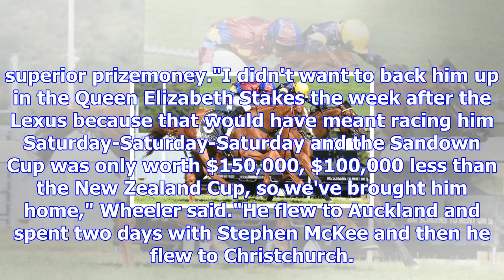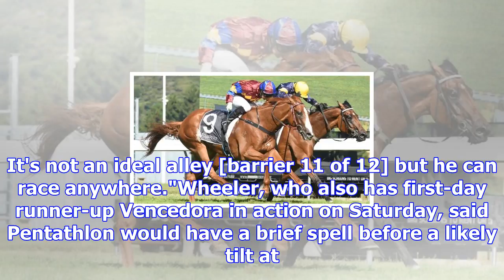From flemington to riccarton for pentathlon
Last updated 12:14, November 17 2017 Pentathlon will start favourite in Saturday's Group III New Zea...